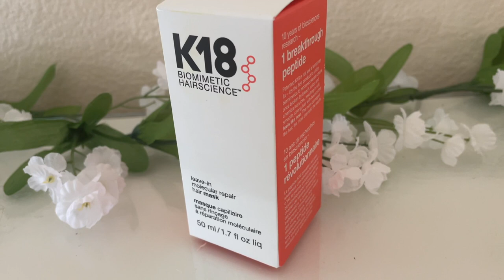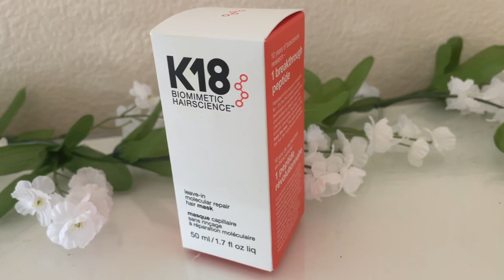FASHION AND BEAUTY HAUL SPRING 2022 | Zara, Express, Balenciaga And More!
Hello RDM! In this video I'll be showing you everything I purchased during a recent Spring Break trip to Huntington Beach, CA. I hope you enjoy watching, and please give the video a thumbs up if you did!

Free People Jeans(sized up to 29, they run a bit small)
Zara Top- I am so sorry but I can't find it on the Zara website!
Balenciaga Hourglass XS HandBag (Nordstrom, not exact)
(Balenciaga Website, Soft Gold appears to not be available online yet.)

For reference I am 5'7", 135 lbs, 28 inch waist.

Sigma Beauty- save 10% using code RISA
BK Beauty- save 10$ using code RISA10

Uncommon James
Kendra Scott